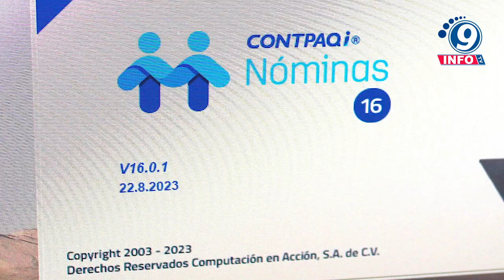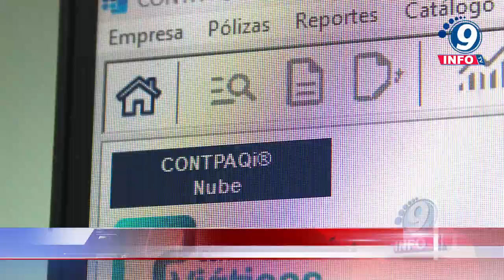Acuerda UTZAC con empresas capacitar a alumnos para la vida laboral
La Universidad Tecnológica del Estado de Zacatecas (UTZAC) acordó con la empresa CONTPAQi, así como con “Computación en Acción”, capacitar a los alumnos de la carrera Desarrollo de Negocios en el manejo de software, enfocado a recursos humanos. En reunión con representantes de ambas empresas, el Rector Gonzalo Franco Garduño acordó reforzar la capacitación del alumnado, con la finalidad de que salgan mejor preparados al momento de entrar a trabajar a una empresa de manera formal.Claudia Araceli Valdez Moreno, ejecutiva de vinculación y relaciones públicas de CONTPAQi, aseguró que los softwares desarrollados por su empresa son los más completos y los más vendidos en materia de recursos humanos, nóminas, comercialización y administración, por lo que la mayoría de los negocios cuentan con estos programas.